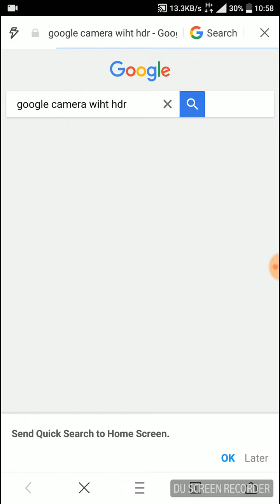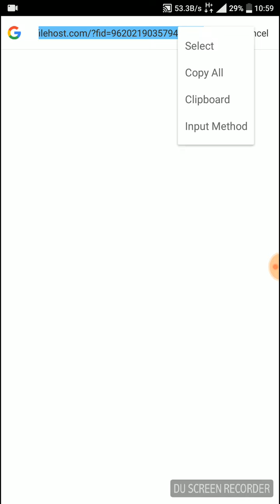(Update) New Pixel 2 Camera with Font HDR+ for any Android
Hi... Thank you to watching This video. There is also a video of Google Camera apk with Font and Back HDR+ with Portrait Mode, lens blur, With high quality HDR+...

                        How  To  Update  Google  Camera

(((How To update Google Camera Without Play Store..??
Well Fast Go To this download link. Then you found All Older And Newer Version...  Just Download Any Of them and Install it...))) But If you Need Link please Watching This Video...

Hello.

Google Drive Link :: Only For Android 7.0 or Higher

This latest Google camera apps have more options.
1) Auto HDR+ AND HDR+ Enharced Mode.
2) DSLR Effect in back and font Camera.
3) Face Retouching in font camera.
4) Manual Mode .
5) and so on...

If you using Android 6.0 then you can't install pixel 2 Google camera but you can install pixel camera apps... Link is